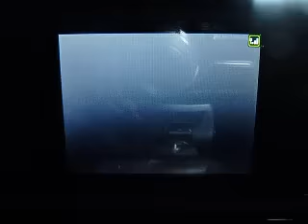Pokemon D/P Wi-fi Battle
j bell vs pokenoob24 a.k.a. 24sword

Good Game PokeN00b and please leave your comments bad or good!